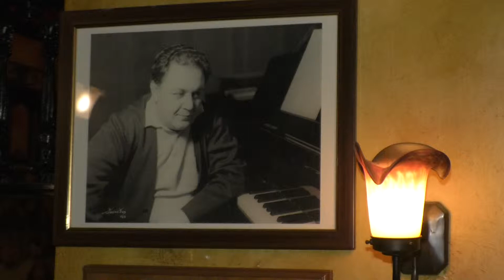H Γιάννα Κομνηνού στο "Μαγεμένο Αυλο΄"